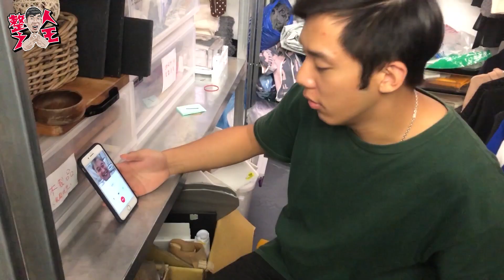😈整人之王😈整人整到撿回收!妙計惡整彬彬卻超烙賽｜Ep.83｜田鎬TAM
快來加入田鎬頻道會員即可觀看專屬彩蛋影片及留言優先互動唷!

蝦密!!整人道具的預算竟然不夠用了
只好去翻翻回收看看有什麼可以整人的東西

真是既環保又可以繼續整人!真是佩服我的腦袋
但是整彬彬怎麼會這麼會心虛到這麼烙賽拉~~

感謝哈瑪星不廢搖滾嘉年華讓田鎬下個月不用吃土!
♻哈瑪星不廢搖滾嘉年華♻四大主題
音樂舞臺❎廢遇青市集❎大型裝置藝術❎浪愛重生市集
✅活動期間：12/13(五)~12/15(日)
✅活動時間：13:00-21:00
✅活動地點：哈瑪星鐵道文化園區(高雄市鼓山區鼓山一路32號)
✅入場方式：免費入場
✅詳洽：點亮哈瑪星:不廢搖滾嘉年華

官方LINE「@fnx3248L」

我要看其他集整人系列回顧請點下方連結